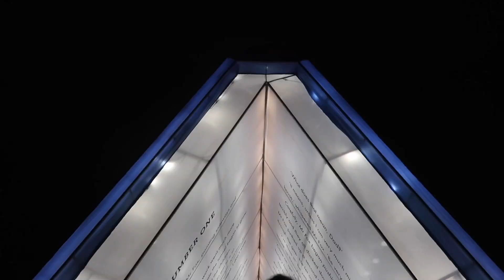A Day in My Life: Special Interest Edition PART TWO | Over the Spectrum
Hello! It’s an amazing thing being able to produce and make content that i, myself, enjoy, as well as my amazing subscribers and followers.

I am forever grateful for you all 🤍

✨ First Horizon - ELFL

✨ Camera ~ Canon G7X Powershot Mark II ~
✨ Tripod ~ Joby GorillaPod ~